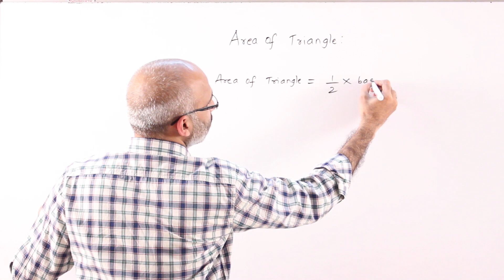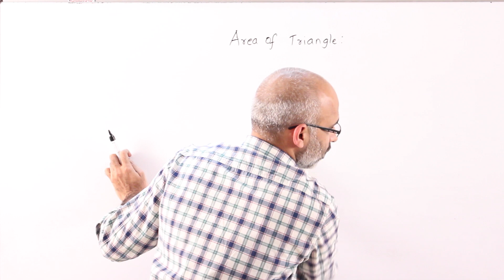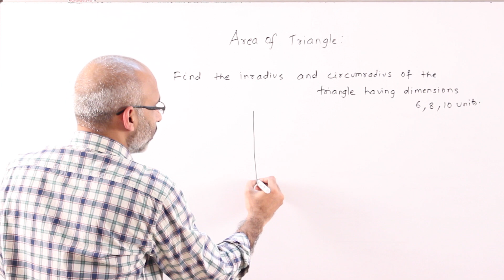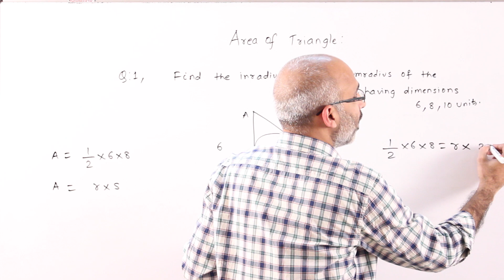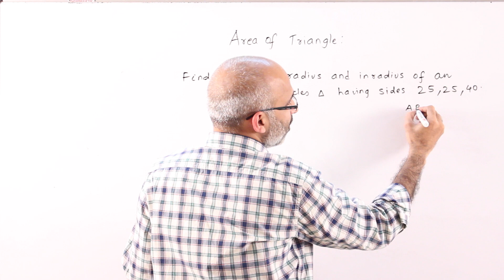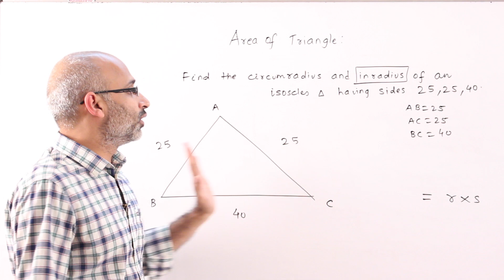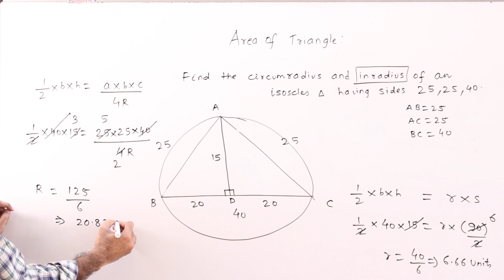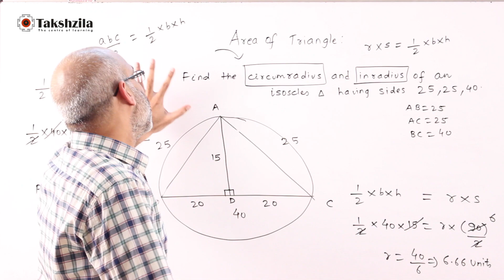Area 1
Starting January 5 2020, we are taking about half of our videos off the free offering. This will help us improve our courses further. Pricing for the course has been kept very minimal. Thanks. To access ALL videos, join the course